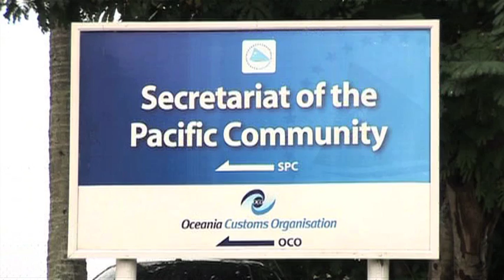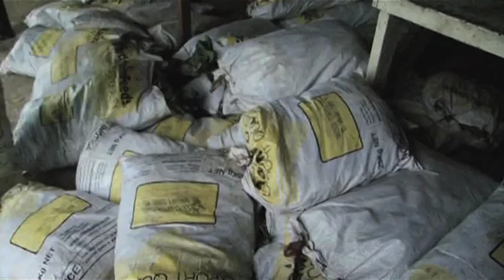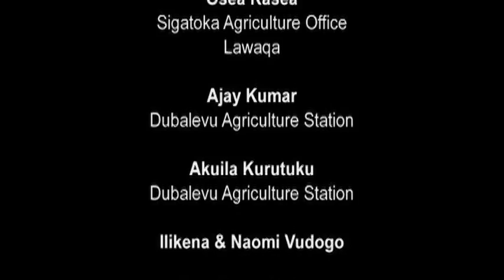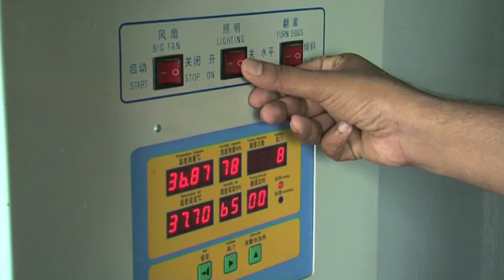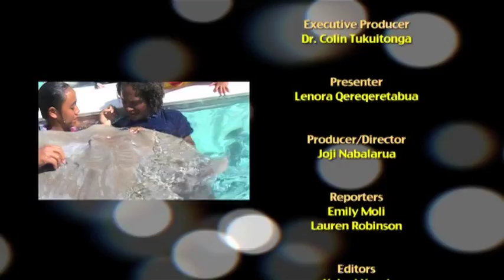THE PACIFIC WAY - Season 9 Episode 16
In January 2009, major river systems on the two main islands of Fiji broke their banks and caused overwhelming devastation to families, land, and infrastructure.
Overall damage was estimated in excess of fifty million Fiji Dollars, with the agriculture sector worst hit.
Our first story looks at life on farms after the floods and Australia’s rehabilitation assistance.

Then to Reddy Farms a Fijian company specialising in the breeding and supply of ducks for sale to local restaurants, supermarkets and hotels.
In 2004, the business trialled the importation of Pekin ducks from New Zealand to test the market demand.
Results were promising but costs were too high – a challenge that Reddy Farm’s was able to overcome with support from Australian Aid’s Enterprise Challenge Fund.